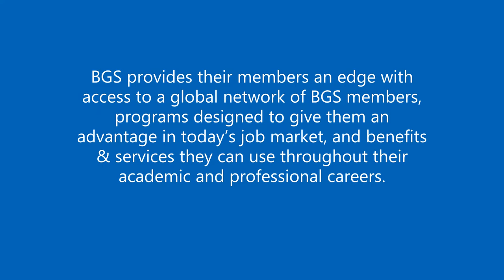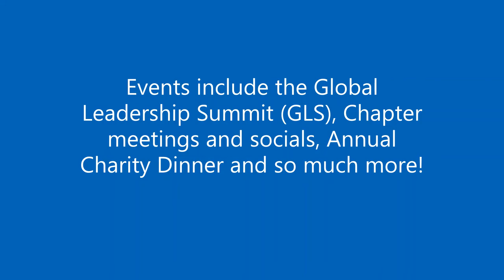Beta Gamma Sigma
Beta Gamma Sigma is an international honor society recognizing the outstanding academic achievements of students enrolled in collegiate business and management programs accredited by AACSB International (the Association to Advance Collegiate Schools of Business).